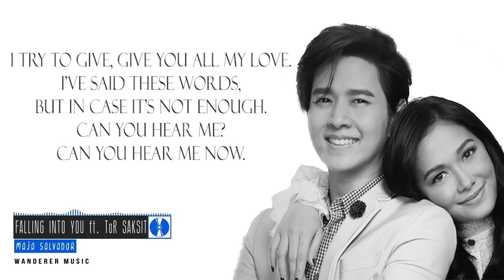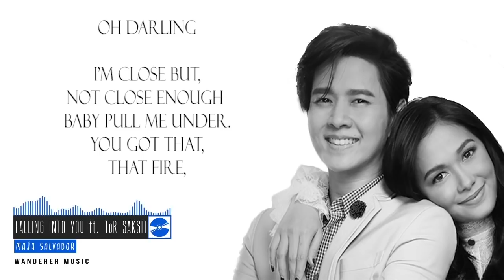Maja Salvador & ToR Saksit - Falling Into You (Lyrics Video) HD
- All copyrights belongs to Ivory Music Records

Music - Maja Salvador & ToR Saksit - Falling Into You (Lyrics Video) HD

in future.
- More OPM Lyrics video to come
- Wanderer Music 012(search tag)